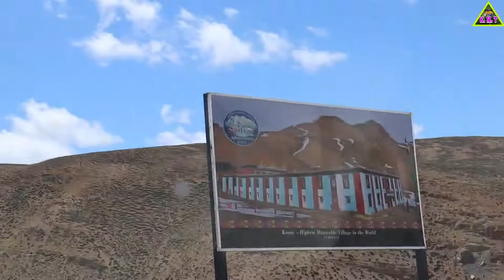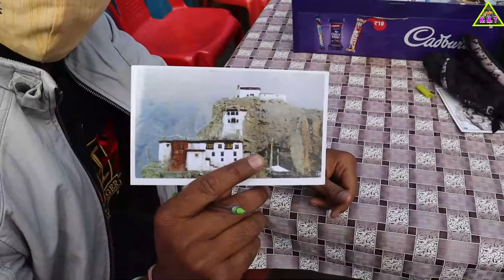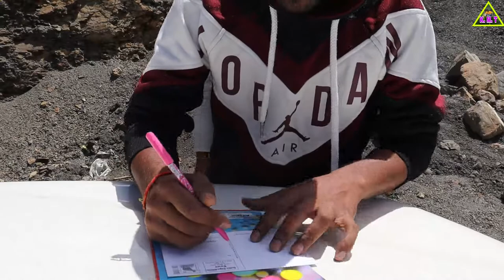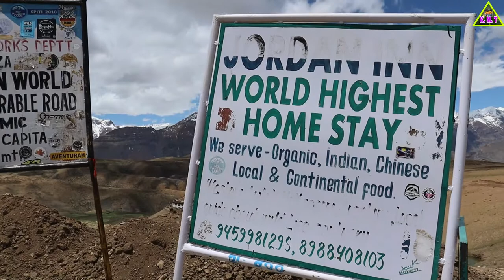Day 4 spiti valley tripe Kaza to losar!! World Highest Post office!! Kazza to Lossar!!comic village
Aaj ke special vlog me aapko Kaza explore krke dikhayenge. Kaza ki famous dish and famous palace dekhne ko milega.
Jese ki world Highest Post office. Yaha ke famouse momo.
And iss vlog me aapko world famous chicham bridge dekhne ko milega.
Or uske baad aap sabko lekar phuch jayenge hum
Vlogging equipment
Cannon 200d mark2 with 18.55 kit lance
Gorilla poad
Hp laptop
Honor7a smartphone
Boya mm1 mic
Cannon mic
Photography lance 55.250mm
And white beauty Scorpio